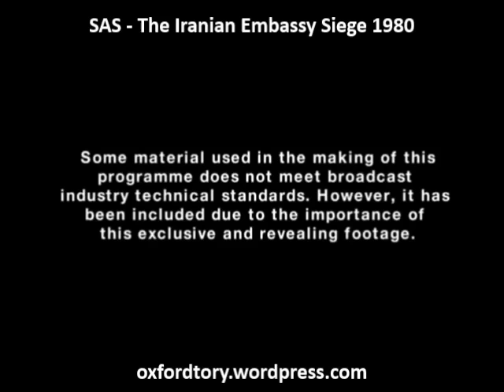SAS - The Iranian Embassy Siege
This is a rare documentary on the Iranian embassy siege in London, the UK in 1980. I found it on one of my old Hard Drives and would like to share it with the world. It goes into much detail about the events on those 6 days.

I have had to re-upload this video removing a small portion of 40 seconds video due to a copyright dispute. This happens at 1:25:53. You do not miss anything apart from news footage on the day.
I have also had to remove some audio segments (2 of them) due to another copyright complaint.

Championing our British Farmers & Countryside. Supporter of our Police, Armed Forces, and Royal Family. I follow Politics and Current Affairs, with a particular interest in British Social, Economic, & Military History. For my sins a Blackburn Rovers and Lancs CCC supporter.